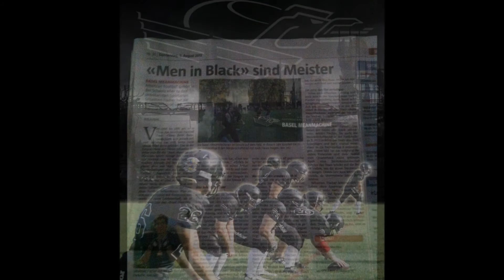AFC Basel MeanMachine Fotoshow 2012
Champion 2012